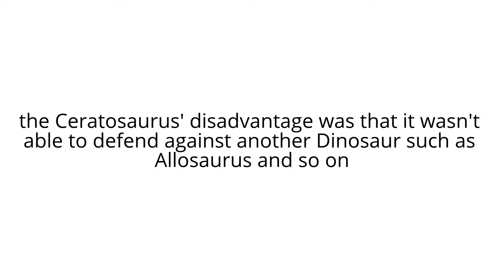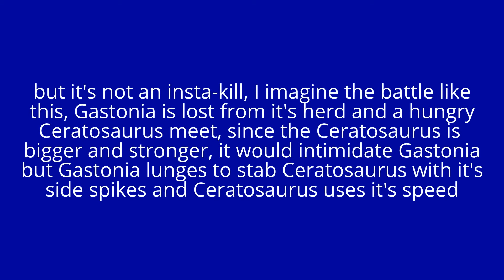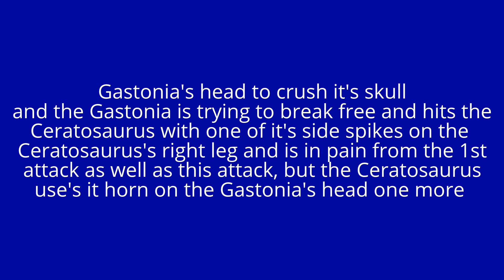Ceratosaurus vs. Gastonia